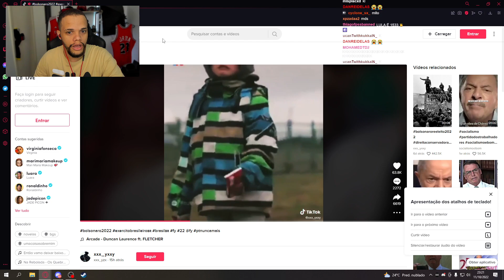VOU VOTAR NO LULA ! 🤣😂